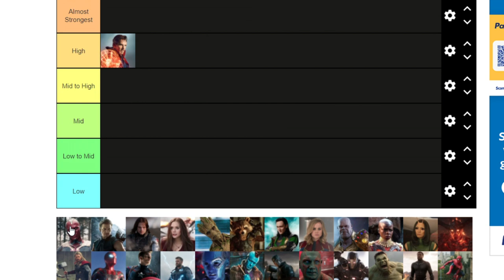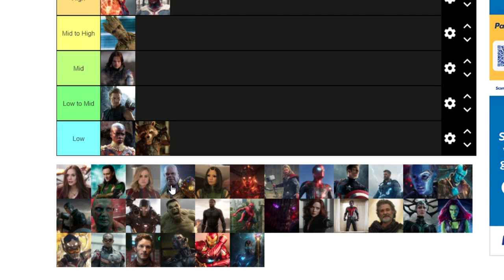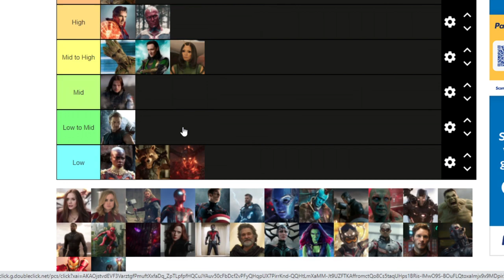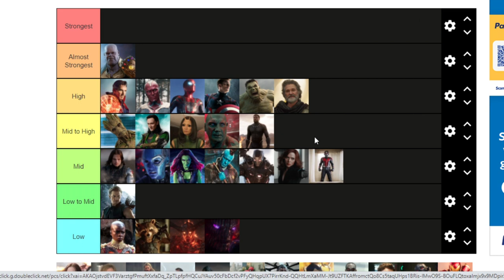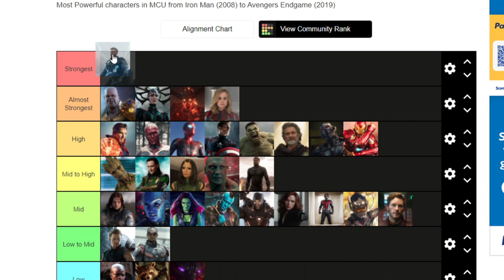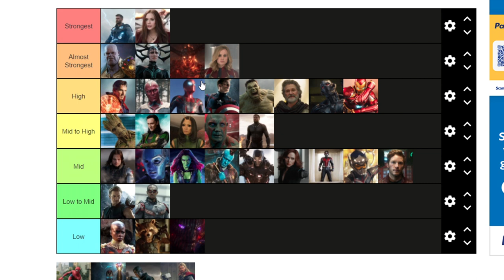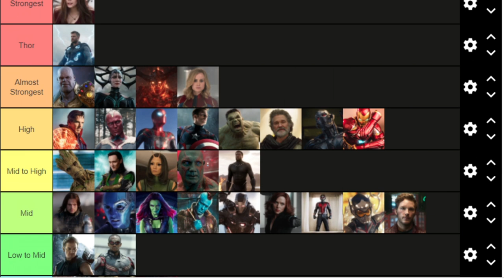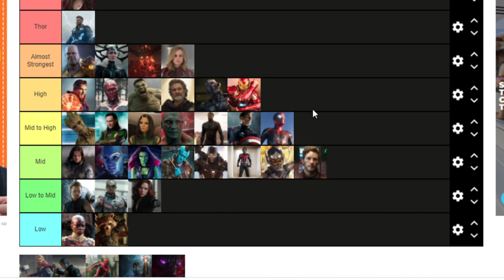THOR vs. WANDA - WHO IS STRONGER? | The Boys Rank the MCU Characters (Tier List).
Psst... you didn't hear it from me, but it's Howard the Duck.

In the same night we made the COD tier list video, we decided to make another one based on which MCU character we think is the strongest. It turns into a heated debate and we eventually decide a winner. Watch and find out who we decide really is the strongest avenger.

Cheers.

PSST... I still stick with my original decision. (hehehe).

Also, uploaded this the day before WandaVision finale comes out. So hyped.